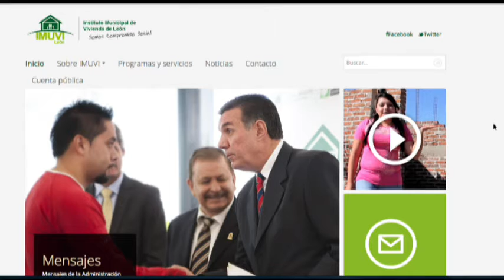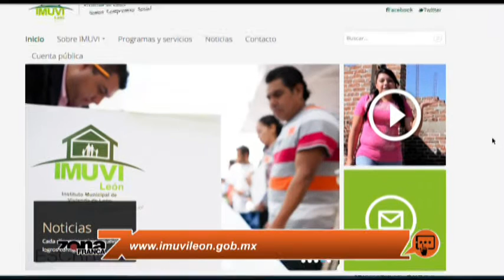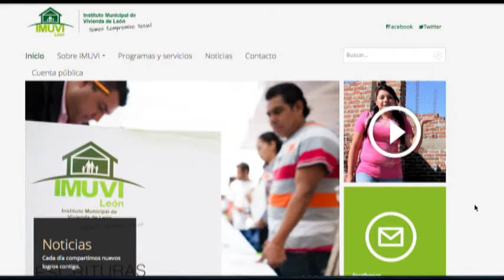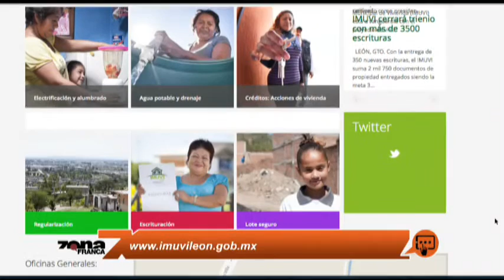Pablo Rodríguez Vázquez Presidente del Consejo del IMUVI